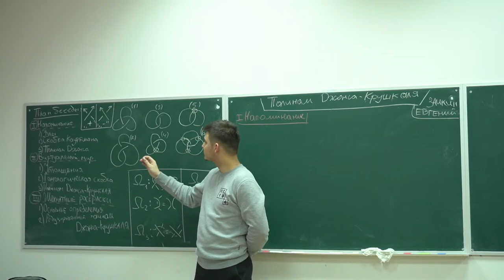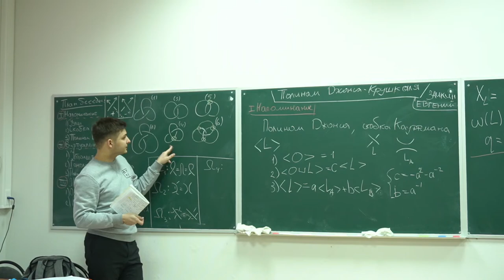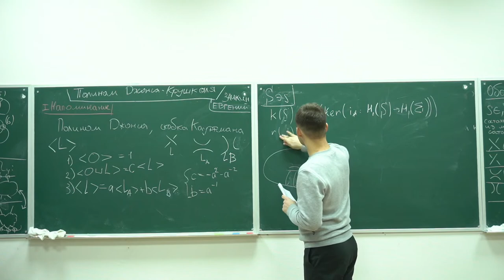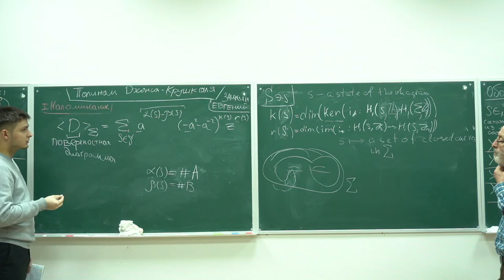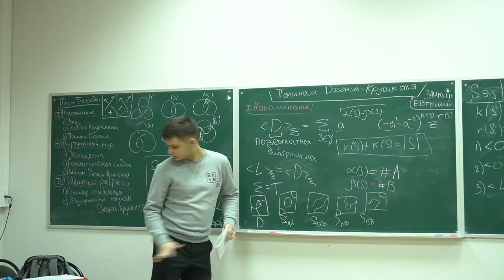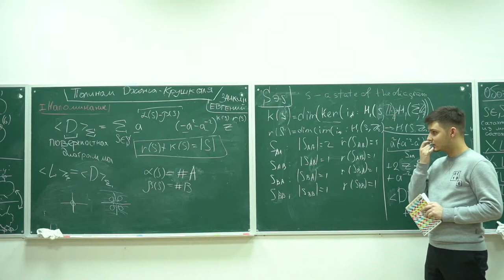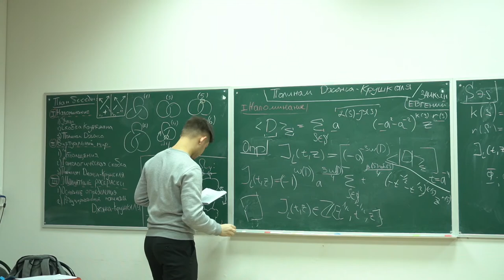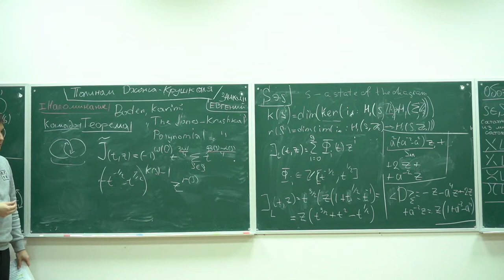04.02.21 Evgenii Zaikin Jones-Krushkal polynomial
A virtual knot is a knot in a thickened surface. We recall the notion of Kauffman bracket for both classical and virtual knots. Then we use it to define the Jones polynomial for classical knots and the Jones-Krushkal polynomial for virtual knots. We discuss certain properties of this polynomial.